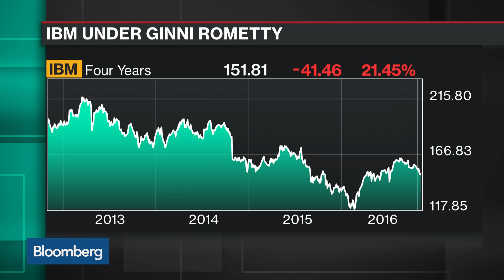IBM CEO: Watson Will Touch 1 Billion Consumers by End of 2017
Oct. 26 -- Ginni Rometty, IBM chair and chief executive officer, discusses how Watson stacks up against the competition with Bloomberg's Emily Chang on "Bloomberg Technology."